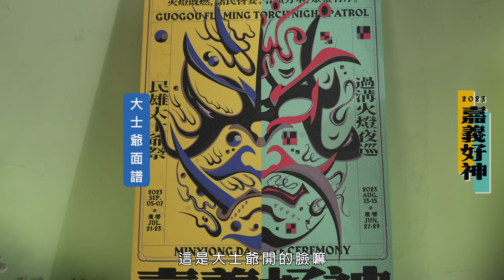《CF》嘉義縣文化觀光局｜訪談類節目｜嘉義好神｜Interview Program｜Amazing Chiayi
《CF》嘉義縣文化觀光局｜訪談類節目｜嘉義好神

主辦單位．嘉義縣文化觀光局
製片公司．藝瑟影視創意工作室

監製．陳彥竹
導演．洪敬堯
攝影．賴奕澤、林勇志、黃文翔
製片．陳彥竹
美術．陳奕臻
主講．翁章梁縣長、呂捷老師、林茂賢老師
側拍．郭雅雯
剪輯．Li-Fu Chen
攝影助理．郭雅雯、陳奕臻
燈光．賴奕澤、林勇志、黃文翔

《Commercial Film》Chiayi County Cultural and Tourism Bureau | Interview Program | Amazing Chiayi

Production Company: Eazier Creative Film and Video Studio

Producer: Chen Yanzhu
Director: Hung Ching-Yao
Photography: Lai Yize, Lin Yongzhi, Huang Wenxiang
Producer: Chen Yanzhu
Art Director: Chen Yizhen
Speakers: Weng Zhangliang (County Mayor), Lu Jie (Teacher), Lin Maoxian (Teacher)
Behind the Scenes: Guo Yawen
Editor: Li-Fu Chen
Photography Assistants: Guo Yawen, Chen Yizhen
Lighting: Lai Yize, Lin Yongzhi, Huang Wenxiang